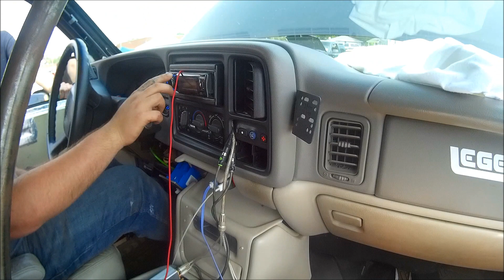12 Skar Audio Vxf 15s. Series Tuned 6th Order 2 SAZ 4500's WOW!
12 Skar Audio Vxf 15's. Series tuned 6th order 2 Sundown SAZ 4500's wow. Amboy Depot Days 3x World Record Event. The video speaks for itself but as I was doing a walk around I found this beast! This thing was hammering out bass waves :) I can only imagine the hours, the late nights, designing, calculating, welding and welding, cutting etc dang!!! All in 3 weeks
I hope you enjoyed the share - more to come. Peace and Bass